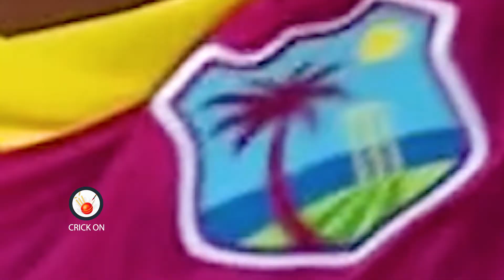Axar Patel Winning Six in Last Over | Axar Patel 64 Runs vs Wi | INDvsWI